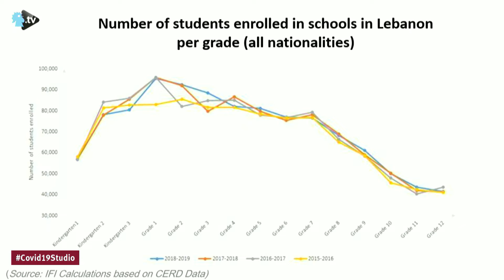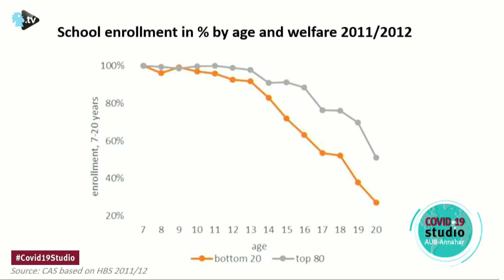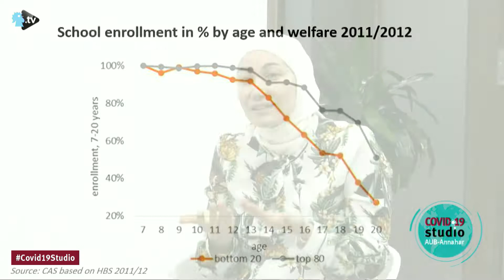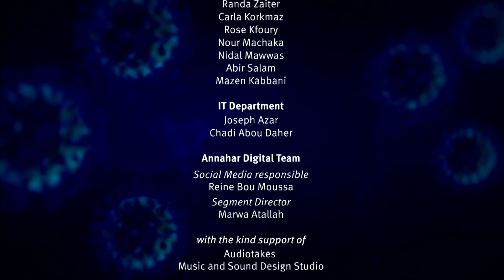COVID-19 Studio Episode 14: Education in the Corona Crisis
covid19studio episode 14 hosted by Dr. Simon Kachar and featuring Dr. Hana Addam El-Ghali and Dr. Yara Hilal on Education in the Corona Crisis.

Dr. Hana Addam El-Ghali
Director, Education and Youth Policy Research Program
AUB - Issam Fares Institute

Dr. Yara Yasser Hilal-Jurdi
Visiting Assistant Professor
AUB - Education Department